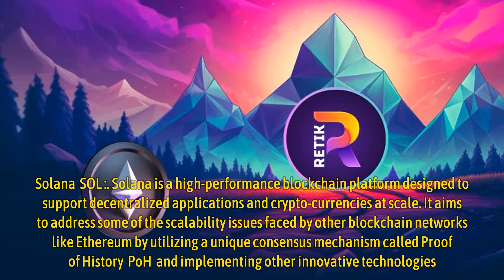How Much Will You Be Worth In 2025 If You Invest $1000 In Ethereum, Solana And Retik Finance Today?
How Much Will You Be Worth In 2025 If You Invest $1000 In Ethereum (ETH), Solana (SOL) And Retik Finance (RETIK) Today?

Investing in cryptocurrencies like Ethereum (ETH), Solana (SOL), and Retik Finance (RETIK) can potentially yield significant returns over time, but it’s essential to understand the factors that can influence their value and determine how much your investment could be worth in the future.